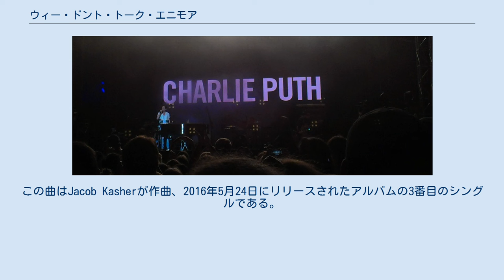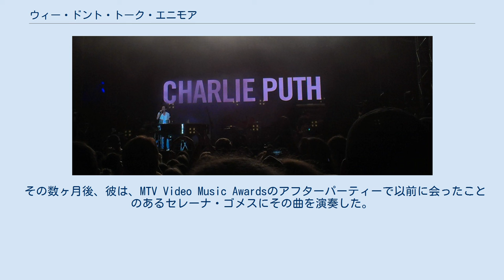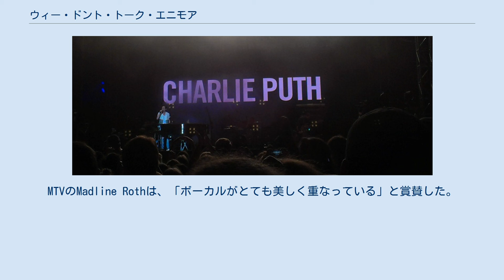ウィー・ドント・トーク・エニモア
セレーナ・ゴメス
ウィー・ドント・トーク・エニモア (We Don't Talk Anymore) は、アメリカ人歌手チャーリー・プースが製作しセレーナ・ゴメス をフィーチャーした曲で、彼のデビューアルバム"Nine Track Mind" （2016年）に収録されている。
この曲はJacob Kasherが作曲、2016年5月24日にリリースされたアルバムの3番目のシングルである。
トロピカルにインスパイアされた曲である。
 この曲は、アメリカのBillboard Hot 100でピーク時9位に達し、チャーリー・プースの2曲目、セレーナ・ゴメスの6曲目のトップ10シングルとなった。
また、 20カ国以上でトップ10入りし、イタリア、レバノン、ルーマニアでは1位を獲得した。
 ギターラインは日本での旅行の際に、ビートはフィリピンにて製作し、さらにロサンゼルスでボーカルを録音した。
 その数ヶ月後、彼は、MTV Video Music Awardsのアフターパーティーで以前に会ったことのあるセレーナ・ゴメスにその曲を演奏した。
声の調和を考え、彼女に曲の2番を歌うように頼んだ。
 また、彼女のボーカルはクローゼットの中で15分で録音されたという。
 そして、2015年12月10日に二人のコラボレーションを発表、2016年1月10日には2番目のティーザーを投稿した。
 「ウィー・ドント・トーク・エニモア」はトロピカルを基調としたポップソング。
この曲のキーはC♯minorであり、テンポは100Bpm。
 この曲の歌詞について彼は「円満に別れたはずなのに気が変わり、ある人に執着している関係。もう今までみたいに友人のように話すことはできない。そのまま友達でいることもなかなかできない。それは悲しいこと。『ウィー・ドント・トーク・エニモア』は、こういう別れ方をした人たちの気持ちを描いています。」と語っている。
 Brennan Carleyは「2人のポップス間のヴァースを上手く入れ替えて、かつトロピカルのトレンドを取り入れている」と評し、それは「聞きやすい、価値のあるポップス」と付け加えた。
 NJ.comのボビー・オリバーはこの曲を「中毒性があり、ラジオでヒットするために作られたかのように感じる」と書いている。
MTVのMadline Rothは、「ボーカルがとても美しく重なっている」と賞賛した。
フューズのマリー・シャーマンは、その曲は「とてもキャッチーだ」と言い、あのサビは頭から離れないだろうと語った。
 IdolatorのMike Wassもこの曲を絶賛した。